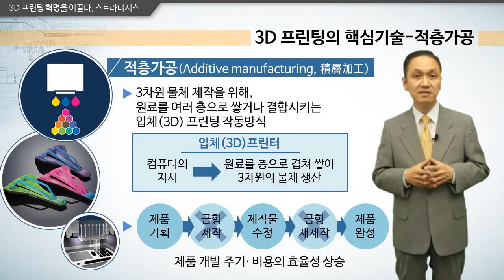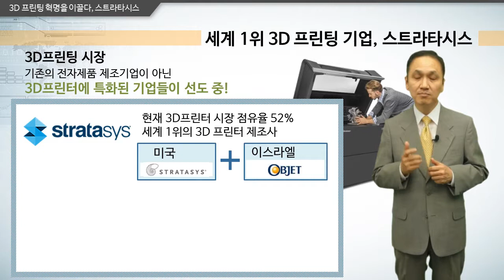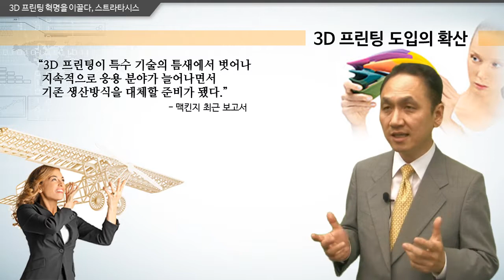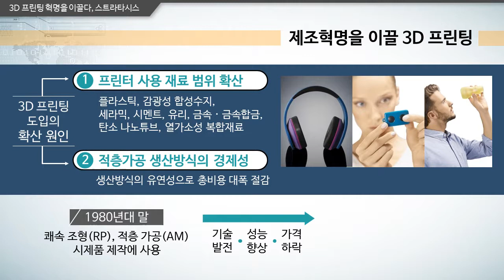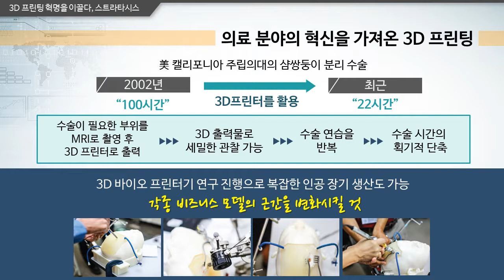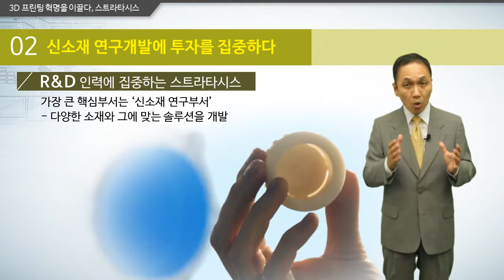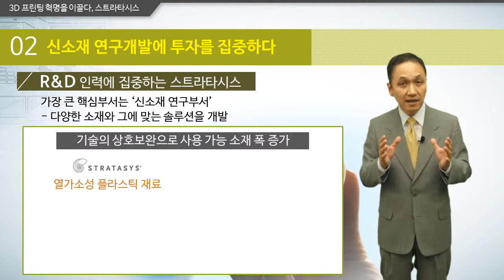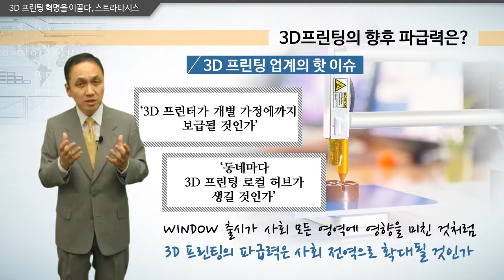3D프린팅의 혁명을 이끌다, 스트라타시스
미래기술은 단순히 해당 산업 만이 아니라 전 산업과 사회의 모든 영역에 영향을 미칠 수 있습니다. 이러한 강력한 파급력을 가진 대표적인 미래기술 중 하나가 3D 프린팅일 것입니다. 제조업의 혁명을 가져올 3D 프린팅 기술을 이끄는 3D 프린팅 세계 1위 기업 스트라타시스를 통해 이 기업이 미래기술을 선도하는 방식을 살펴보도록 하겠습니다.